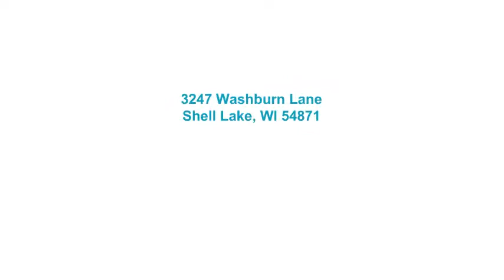Washburn Lane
Shell Lake, Wisconsin. Bashaw Lake.